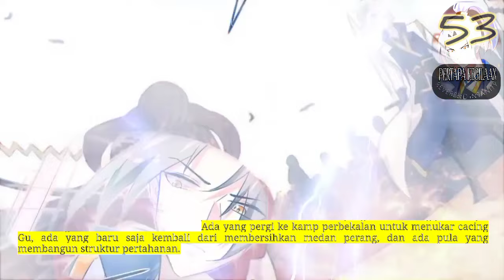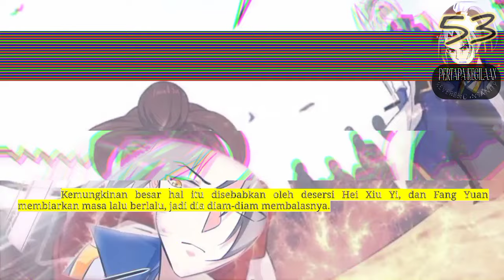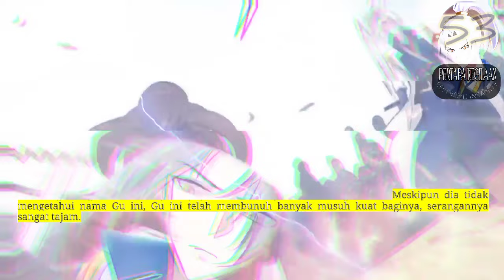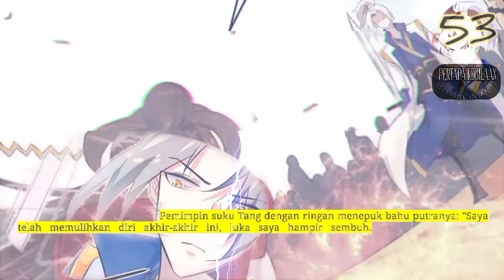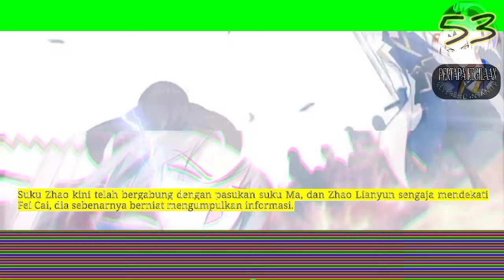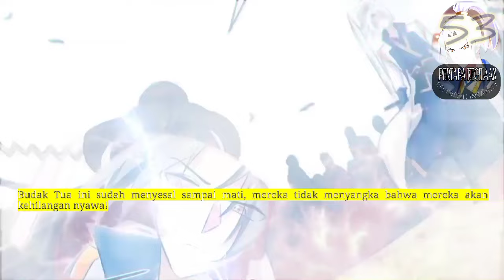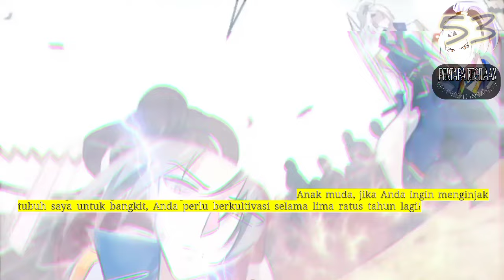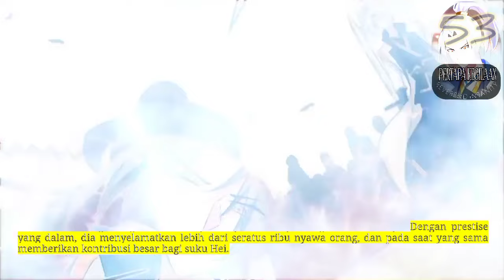Pertapa Kegilaan season 53